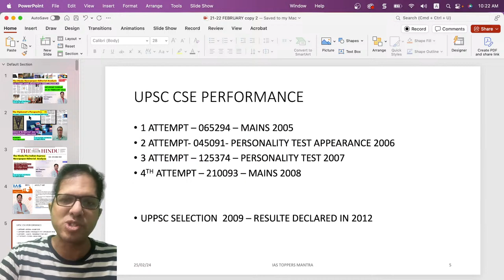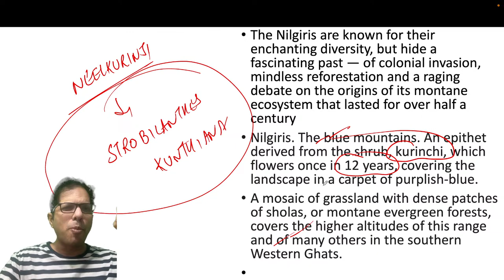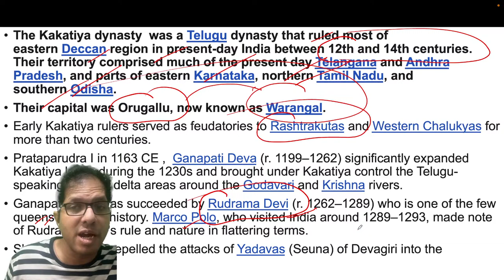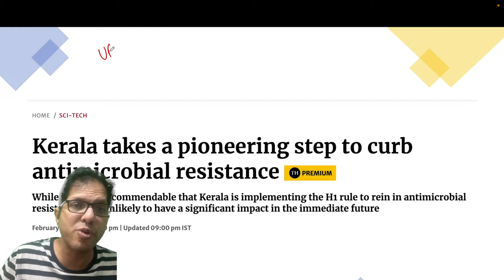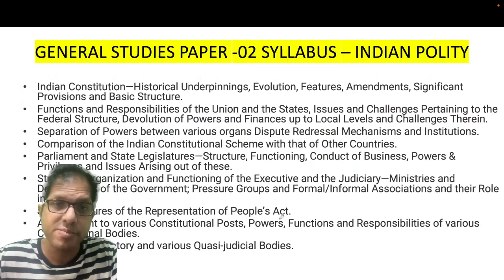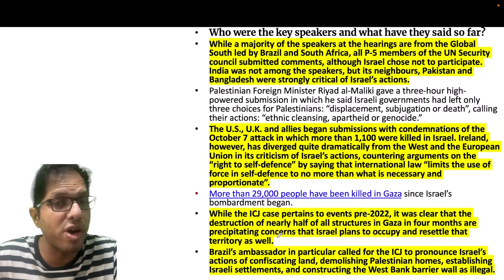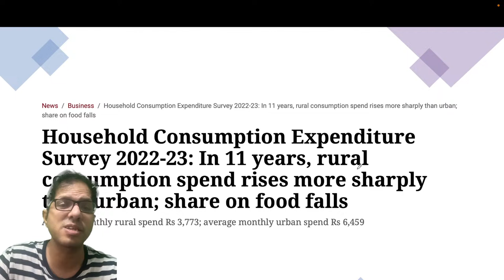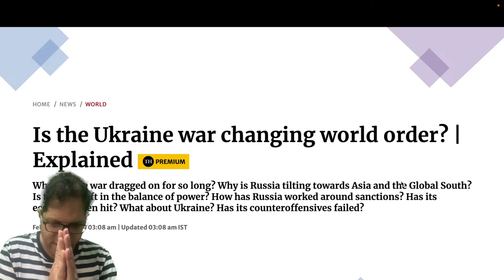Daily News Analysis for UPSC I The Hindu | 24-25 February 2024 l Anurag Singh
Daily News Analysis for UPSC / The Hindu Analysis  for 24-25 February 2024 - In this lecture, we will analyse the daily news articles from The Hindu Newspaper for 24-25 February 2024. The Hindu Analysis videos are relevant for the UPSC Civil Services Examination 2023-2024. The aspirants are advised to watch the entire The Hindu News Analysis lecture for a better understanding of Current Affairs articles.

4.) Current Affairs for UPSC 2024
5.) UPSC 2025 Current Affairs
6.) Current Affairs for UPSC 2026
the hindu editorial, the hindu LIVE,